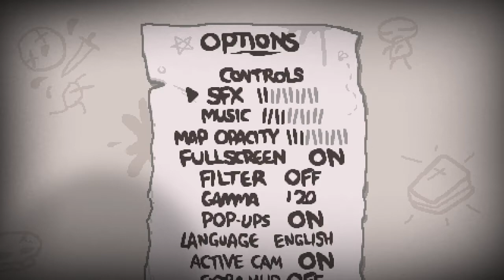binding of isaac ep 1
first episode of isaac with a surprise guest